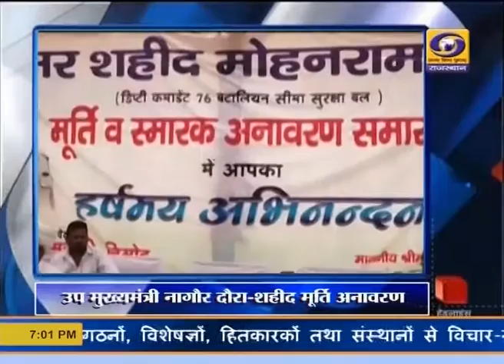TOP HEADLINES OF 5 NOV 2019 EVENING